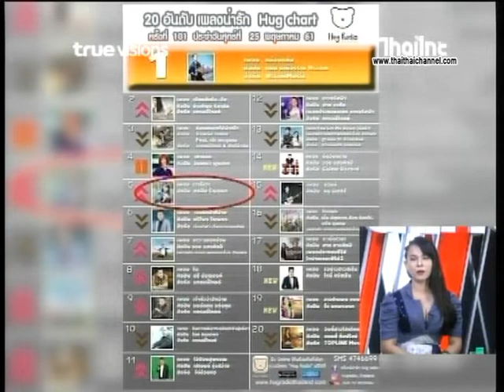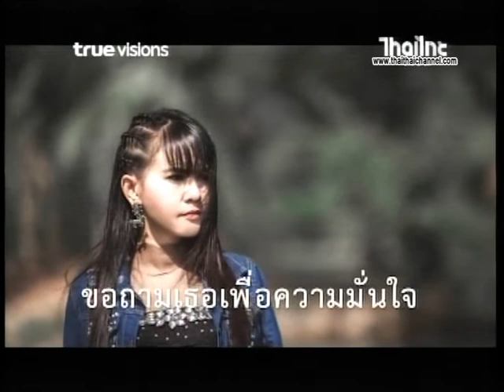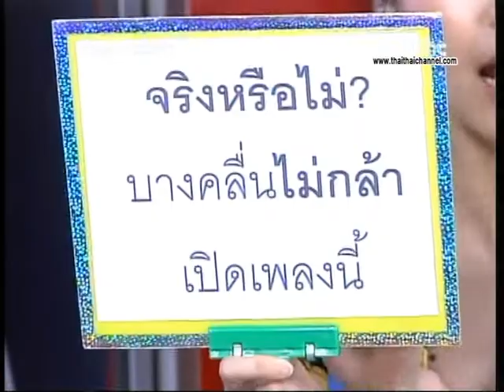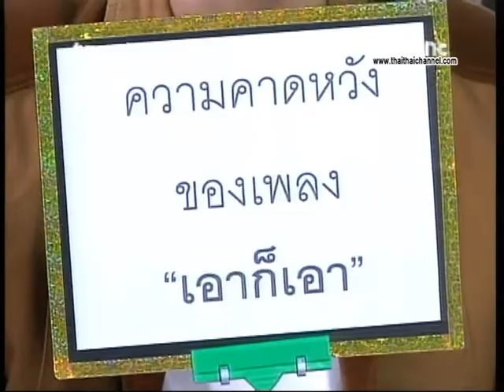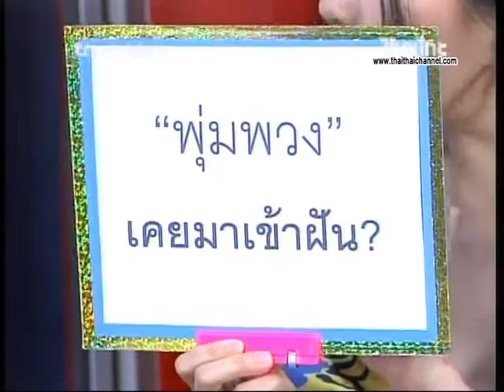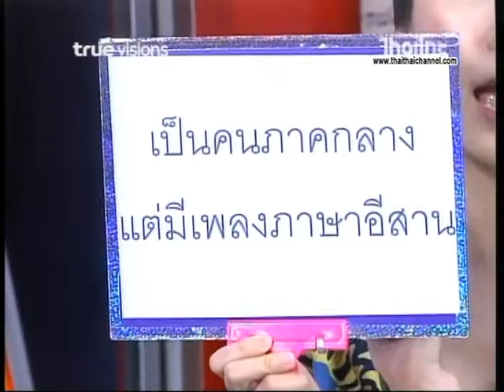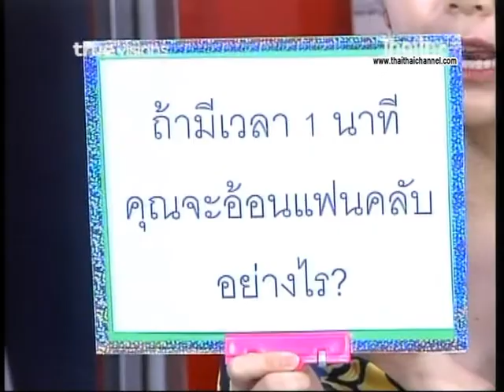เอาก็เอา กับ "ทอฝัน อัญชณา" | ไทยไทยเม้าท์ทูเม้าท์ รายการไทยไทยคลับ 15/8/61